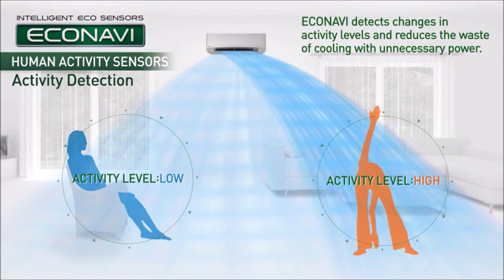Panasonic Air Conditioner ECONAVI - Human Detection Technology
Panasonic Mini Split Air Conditioner ECONAVI - Human Detection Technology